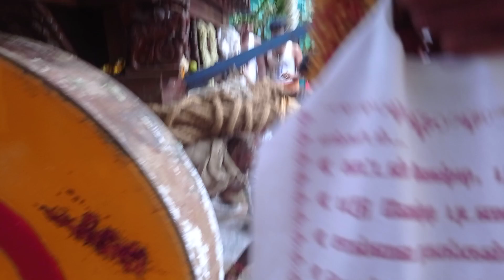வரதராஜன்பெருமாள்திருத்தேர்ஊர்வலம் தென்பாலாற்ங்கறைஆற்காடுவரதஅருள் பிரம்மஸ்ரீசிவயோகிசிவபாலாஜிசித்தர்